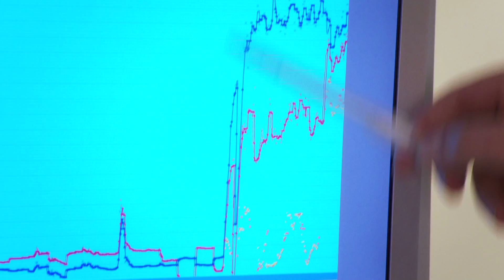Studying at the Faculty of Health, Medicine and Life Sciences in Maastricht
Get an idea of what it's like to study health, medicine or life sciences in Maastricht! Problem-based active learning in an innovative environment together with international students. We offer broad range of Bachelor and Master programmes.